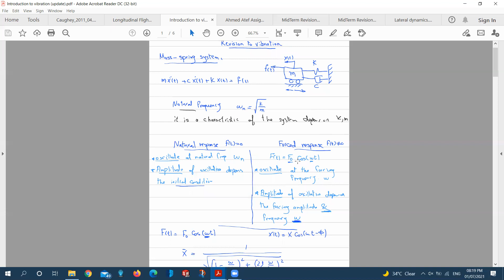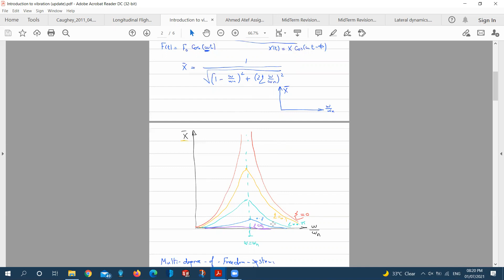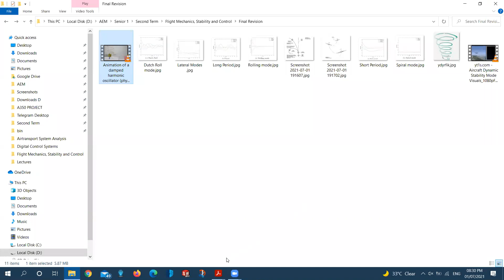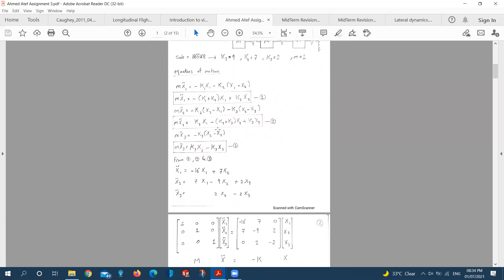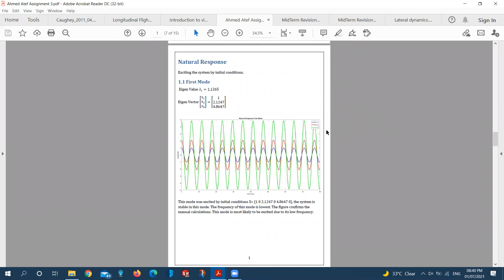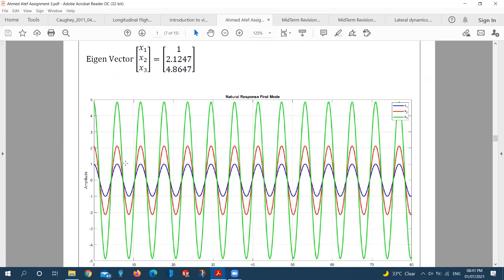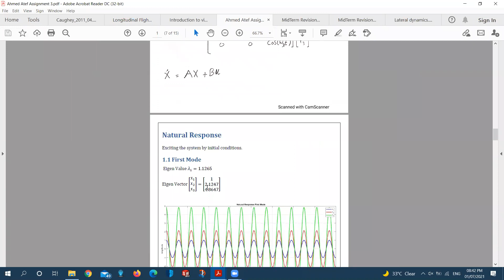Flight Mechanics Final Revision part 1